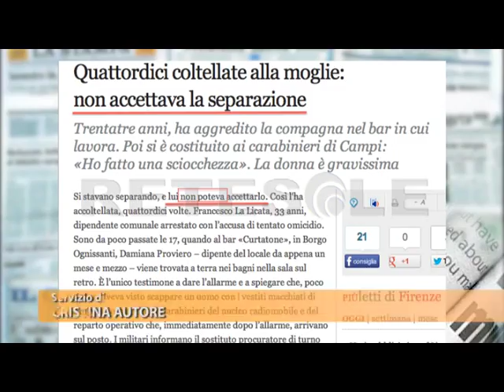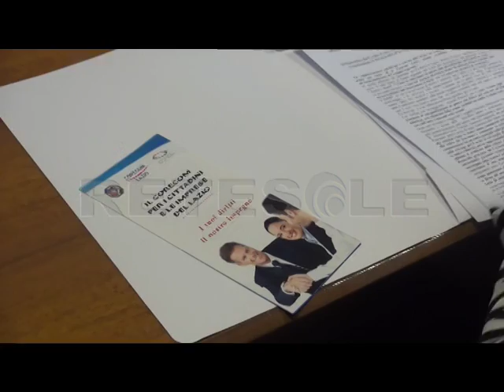RETESOLE TG LAZIO "Donne e Media", il nuovo protocollo Corecom per salvare la parità di genere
In Regione è stato firmato un nuovo protocollo d'intesa per garantire alle donne parità di genere e rispetto da parte degli organi di informazione, soprattutto nel trattamento di casi di cronaca.
di Cristina Autore